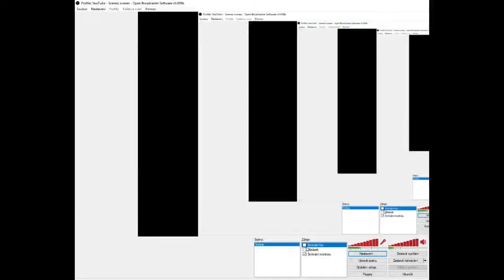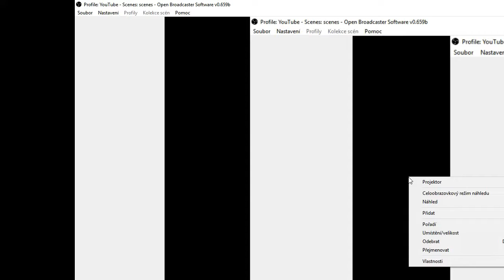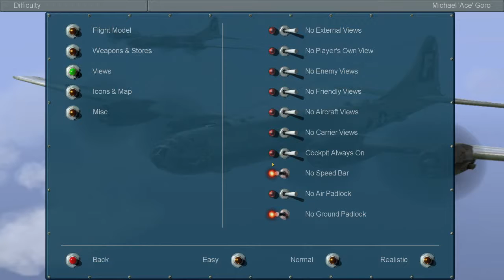Goro488 - 5-ti hodinový livestream 16.6.2017 od 15:00 w/ Zekir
Jelikož originální záznam streamu byl na YT uchován až někde po asi 2 hodinách od začátku, tak jsem musel spojit záznamy z OBS, co se uložily do počítače, aby to vše bylo kompletní.